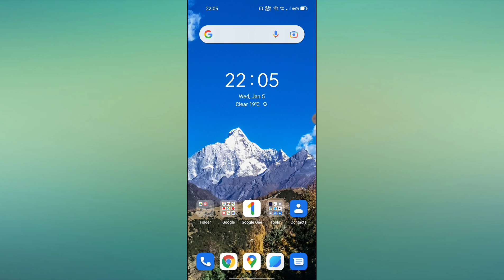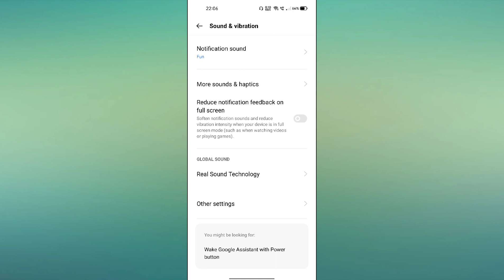Realme GT Neo 2 Dialpaid Sound How to use